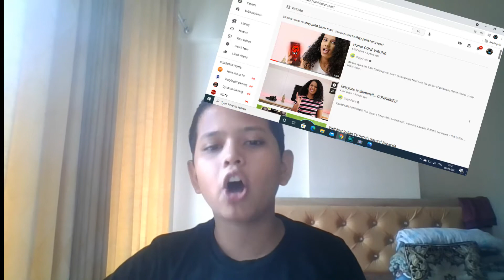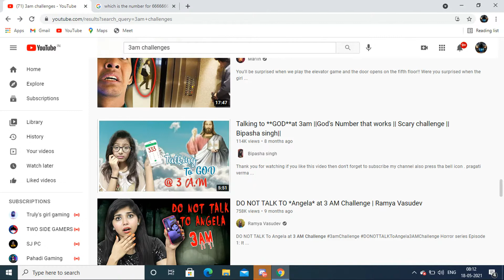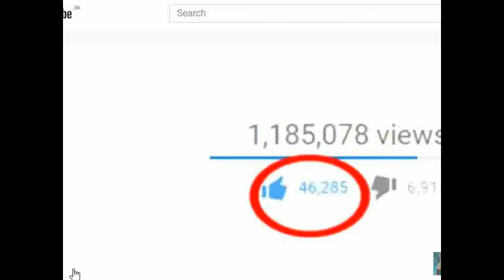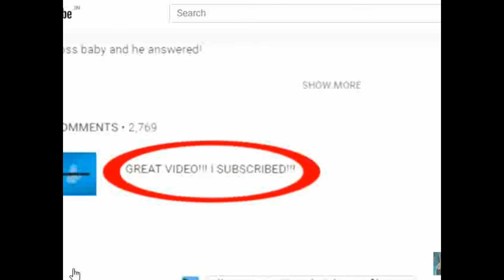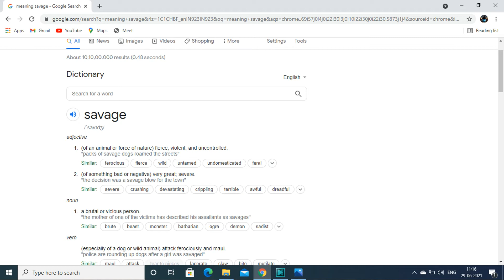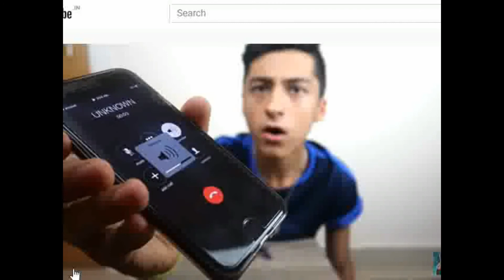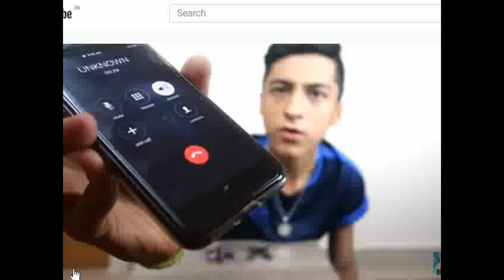horror no longer exist